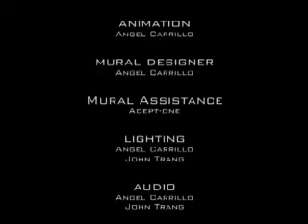PRIME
This small clip is dedicated to all the Toronto street artists who introduced and contributed to the birth of graffiti in the GTA. They paved the way for the next generation to continously bloom and keep this visual culture alive.

This respect is for Hip Hop,
Cruz1